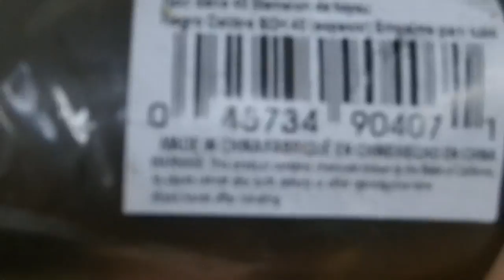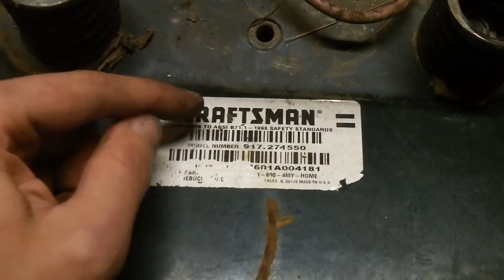Maine Mud Mower Every Trick of the Trade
Every tip trick or mod I could think of over the years. Some new some old and some never before seen.